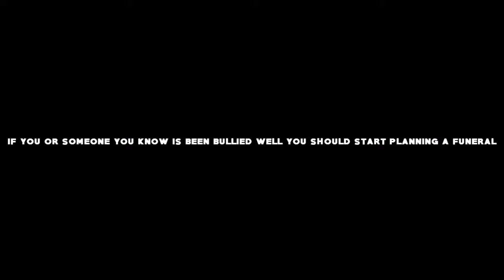Thicc Huntress's Of Whiterun (Skyrim Funny Moments #2)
recorded this same session as the first ep but it was all corrupted was able to recover most of it